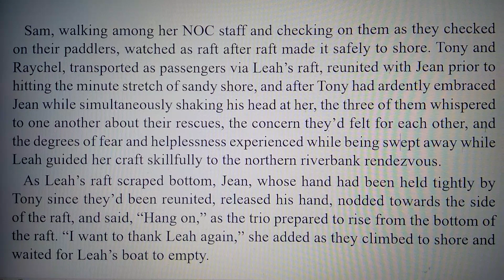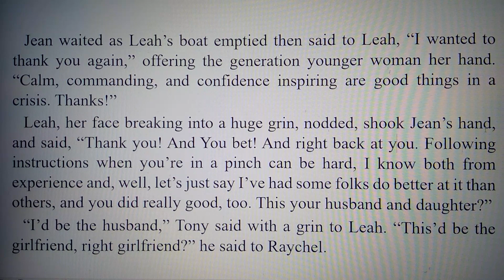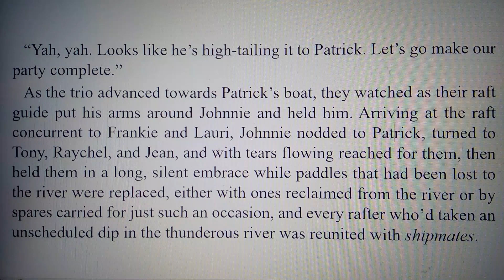Boat 628- A Tony Kneel Tale- part 36 of 42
Books and movies are often described as being either based on or inspired by a true story, and Boat 628 is just that, a STORY inspired by actual events.